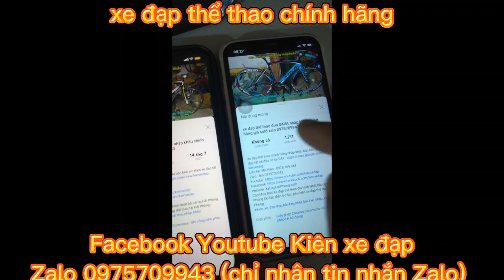Xe đạp tuoring có giảm xóc MERIDA 29Rambo cấu hình khủng giá ĐÃ BÁN zalo 0975709943